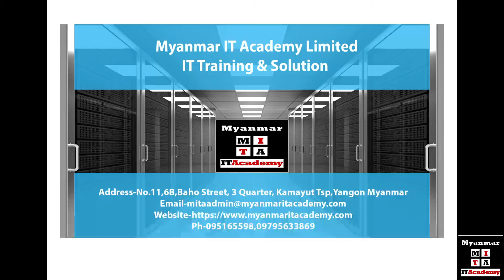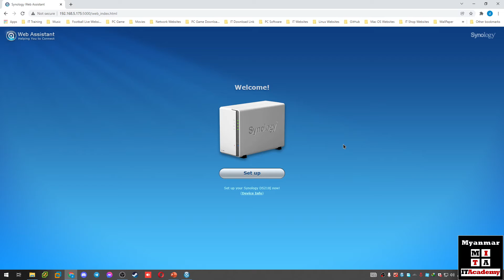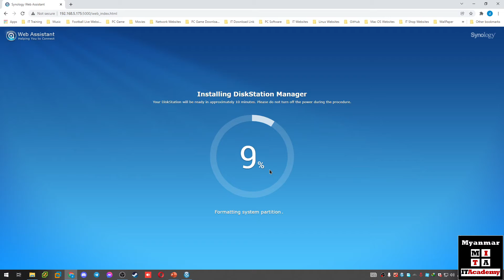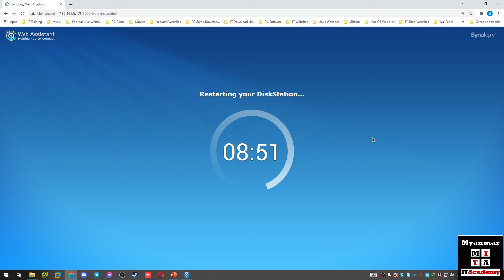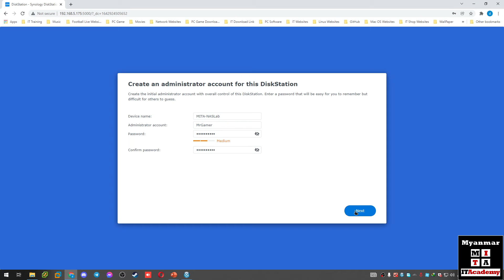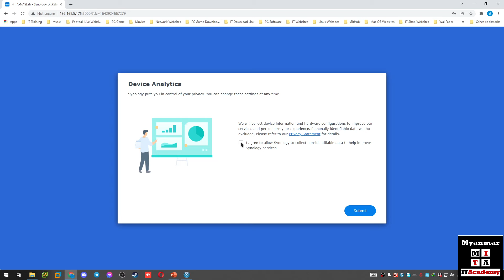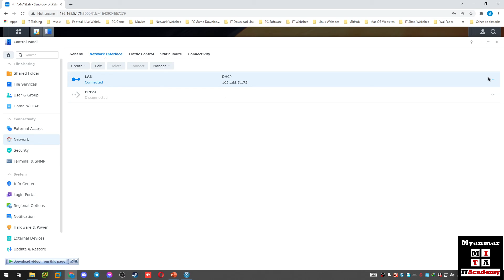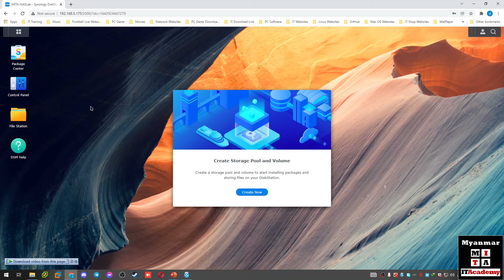04.Synology DS218j Basic Setup Tutorial